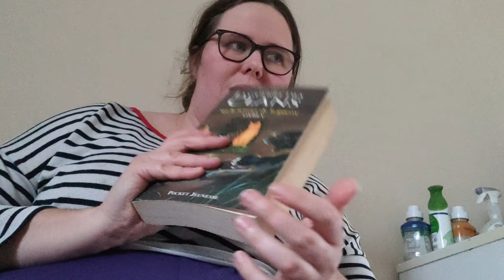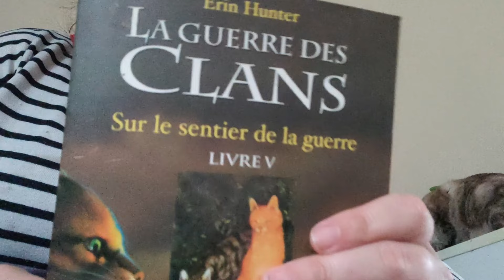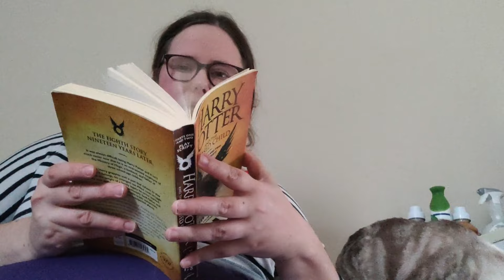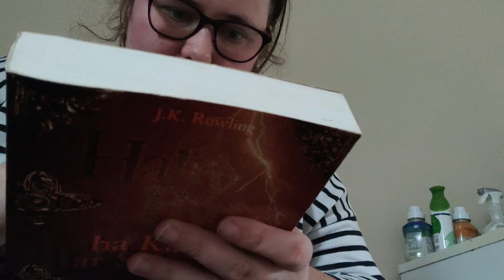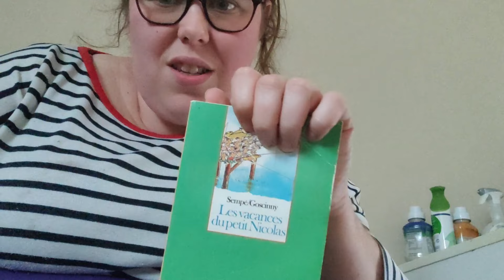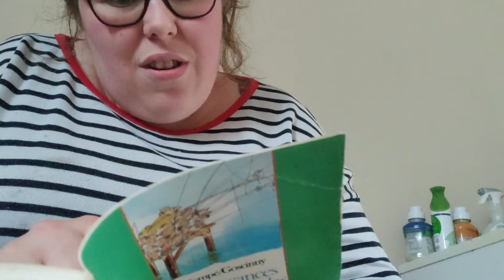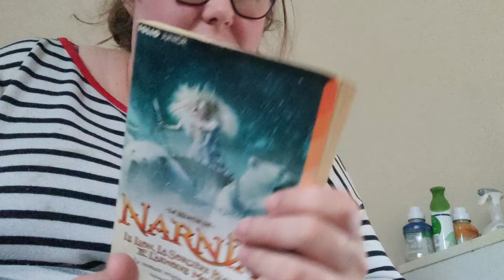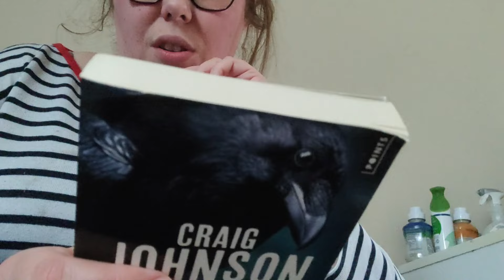Je reprends la lecture ! 📚📖😊❤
Coucou !

Je me remets à lire et je vous présente ce que je vais lire pour février !

Gros bisous !

Je vous aime x400

Je vous aime x396